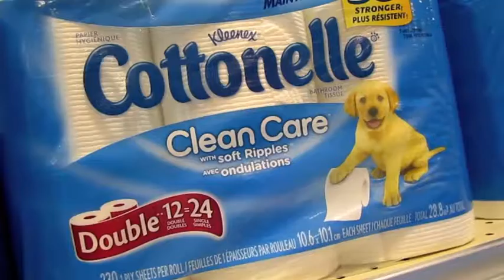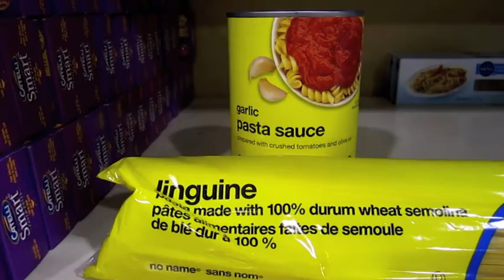All of the Above - Day 4/7 - Foodbank, Songs For Supper Challenge